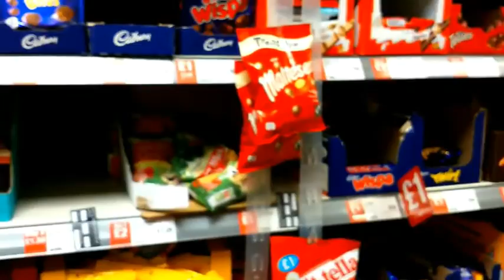Marine Vlog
Hey guys here is our second vlog in our channel.